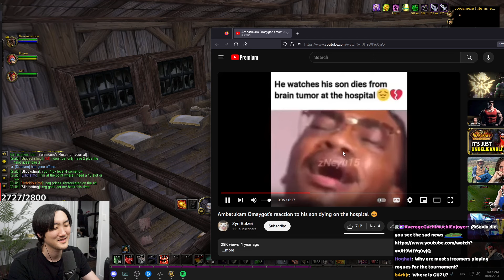SAVIX HARDCORE MAK'GORA TOURNAMENT LEVELING DAY 4